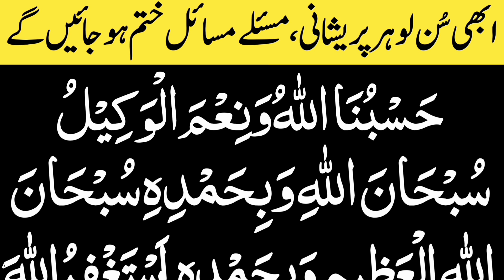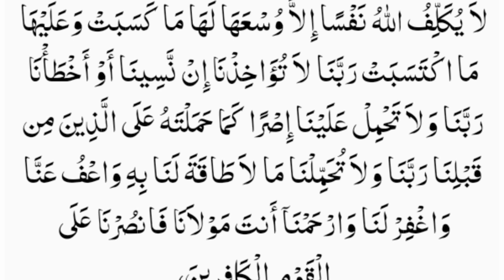Hasbunallahu wa naim al wakeel | Har Masala Hal Hone Ki Dua | Musebat Se Nijat Ka Wazifa In urdu